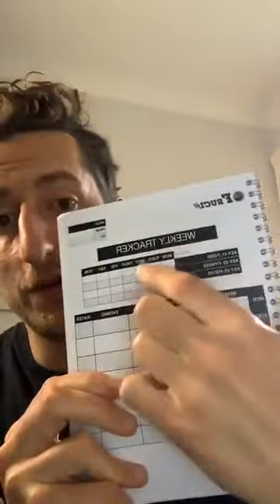How to stay motivated - Fruci Fit Personal Training Wiltshire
How to stay motivated (for long enough to see the results you want) - Fruci Fit Personal Training Wiltshire

Helping Wiltshire ladies 40+ get fit and ditch the yo-yo dieting